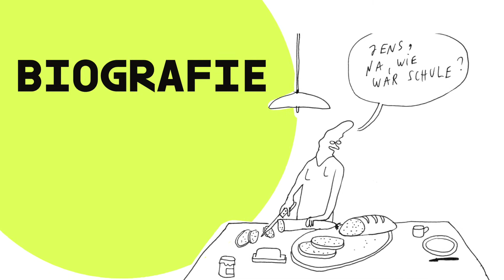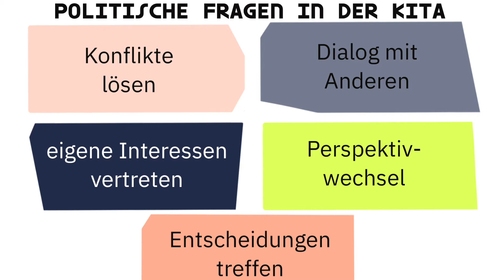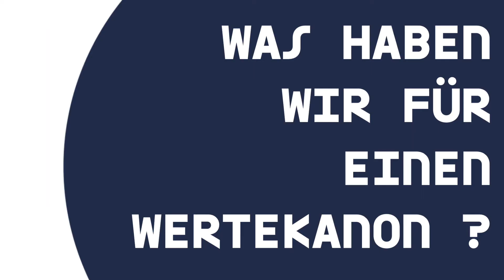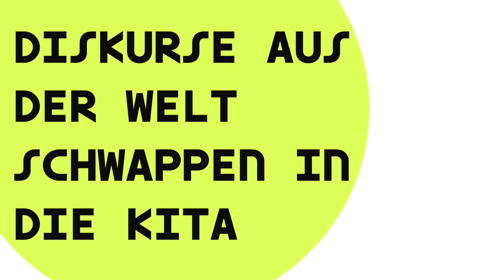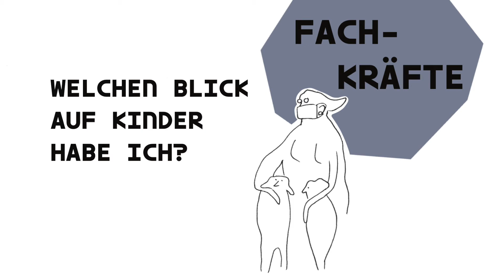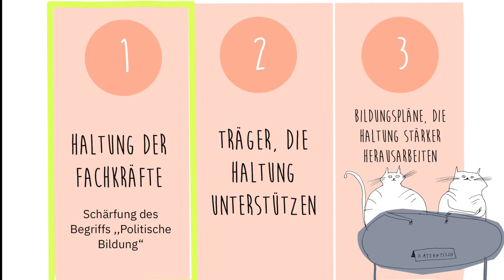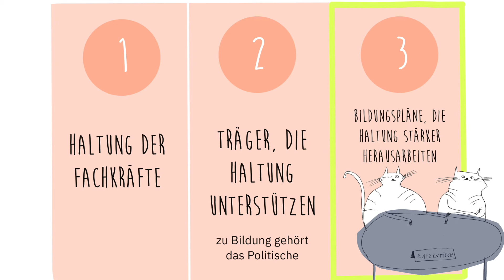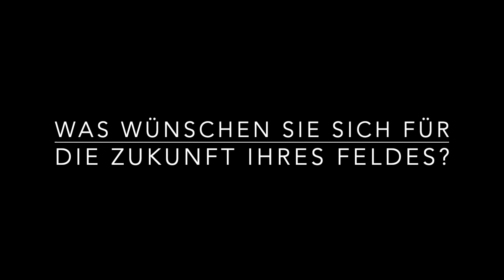POLITISCHE BILDUNG IN DER KINDERTAGESSTÄTTE // KOLLEKTION 1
Falls Sie uns ein Feedback zu dieser Folge geben wollen, können Sie dies tun. Wir freuen uns darüber sehr!

Um was es in dieser Folge geht?
In dieser Peer-Lecture spricht Jens Hoffsommer über Kindertagesstätten als Orte politischer Bildung. Er erläutert, welche Anforderungen es an Erzieher:innen aus Perspektive der politischen Bildung gibt und welche Unterstützung hier wünschenswert wäre. Außerdem erläutert er den formalen Rahmen dieses Arbeitsfeldes. Im Zentrum dieses Stückes stehen die Herausforderungen für die politische Bildung mit einer ganz jungen Zielgruppe. Dabei widmet er sich brandaktuellen Diskursen: Wie reagiere ich als Erzieher:in, wenn Eltern das Maskentragen verweigern? Was tue ich, wenn Kinder die Fridays-for-Future-Bewegung in den Kindergarten bringen? Und was hat Haltung damit zu tun?

Bevor es losgeht:
Die Folge ,,Politische Bildung in Kindertageseinrichtungen'' ist ca. 30 Min lang und entspricht damit der Länge eines durchschnittlichen Abendschulstücks. Sie ist entlang von Fragen strukturiert und gestaltet sich so recht kurzweilig, wie wir finden.

Die zentrale Frage ist:
Wie können Angebote zur politischen Bildung aussehen und gelingen, die sich an extrem junge Zielgruppen richten und was ist dabei alles mituzdenken?

Wer spricht?
Jens Hoffsommer ist Regionalleiter der Deutschen Kinder - und Jugendstiftung für die Bundesländer Sachsen und Bayern.

Selbstüberprüfungsaufgaben:

Für die Nutzer:innen der Abendschule stellen wir zu jeder Lecture Selbstüberprüfungsaufgaben bereit. Diese Aufgaben können dazu dienen, den Beitrag noch einmal zu überdenken, gedanklich zu vertiefen oder - falls Sie ein Weiterbildungszertifikat erwerben wollen - sich auf die Klausur zum Kurs vorzubereiten.

Frage 1: Versetzen Sie sich in die Lage einer Erzieherin:eines Erziehers: Ein Kind kommt zu Ihnen und möchte über Kinderarmut sprechen und am liebsten seine Spielsachen an Kinder in finanzieller Not spenden. Vor dem Hintergrund der gehörten Lecture: Wie könnte eine Handlungsoption aussehen, die die genannten Kriterien (z.B. Stärkenorientierung, Handeln auf Kindebene, Machtarmut etc.) berücksichtigt.

Frage 2: Erläutern Sie, in wiefern Kindertagesstätten Orte politischer Bildung sind.

Frage 3: Beschreiben Sie das Verhältnis zwischen Demokratiebildung und frühkindlicher Bildung.

Frage 4: Versetzen Sie sich in die Lage einer Erzieherin:eines Erziehers: Zu einem Elternabend trägt eine Mutter ein T-Shirt mit eindeutig rechtsradikalen Parolen. Sie sehen das. Skizzieren Sie, wie Handlungsoptionen in dieser Situation aussehen können. Tipp: Bedenken Sie dabei insbesondere die Passage zum Begriff der Haltung in der eben gehörten Lecture.

Die Selbstüberprüfungsaufgaben sind als Reflexionsangebote zu verstehen und prüfen im Regelfall keine Wissenbestände. Sie sind immer stark auf die entsprechende Lecture bezogen und unterscheiden sich deshalb.